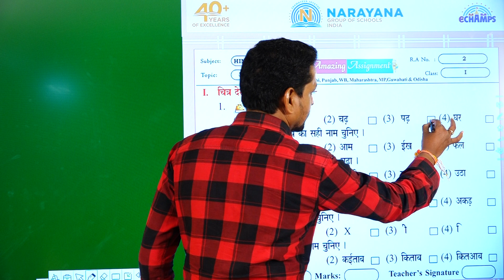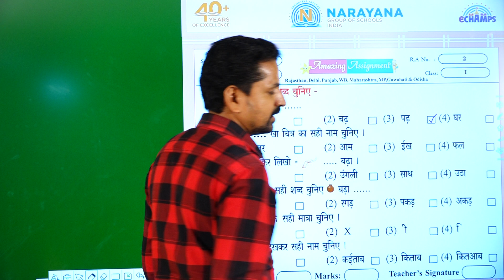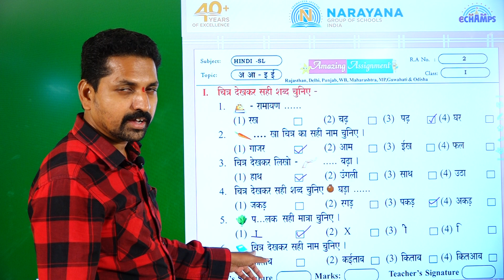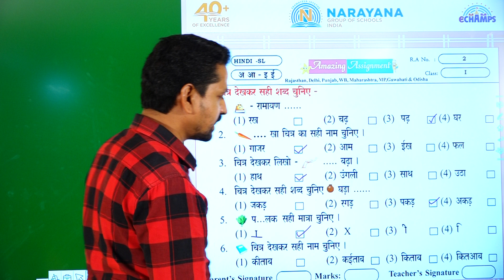14TH AUG NORTH CLASS I SL HINDI REVISION ASSIGNMENT KEY